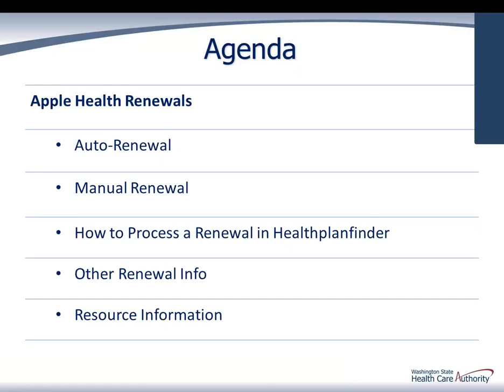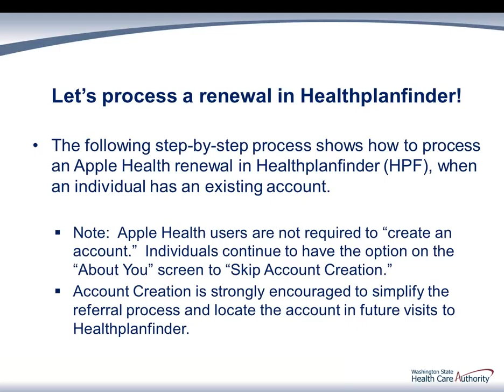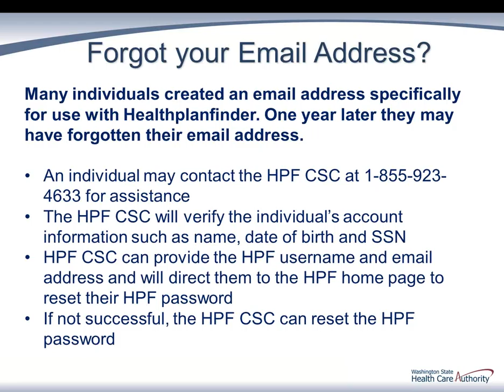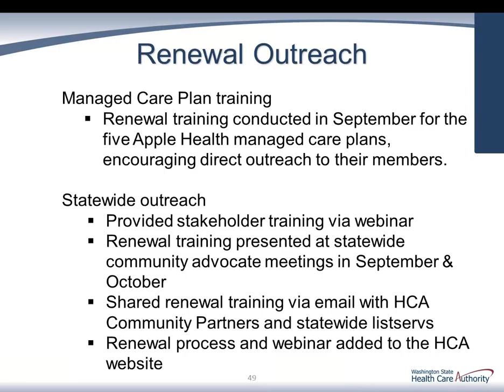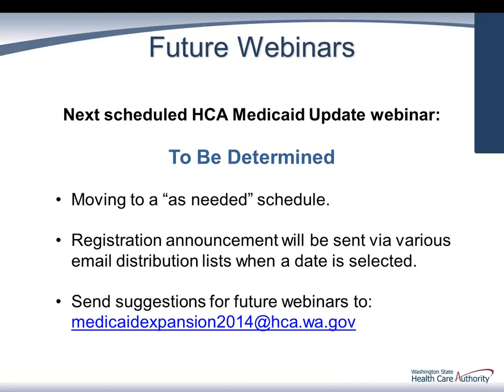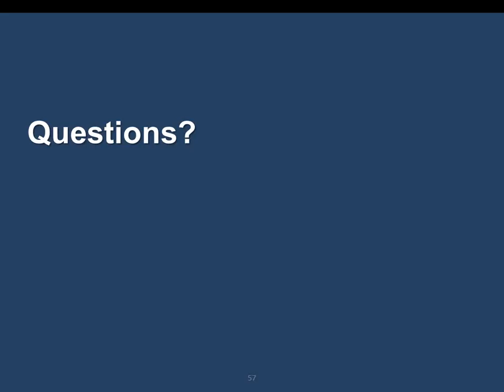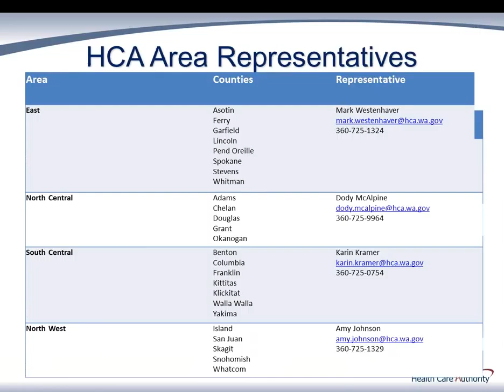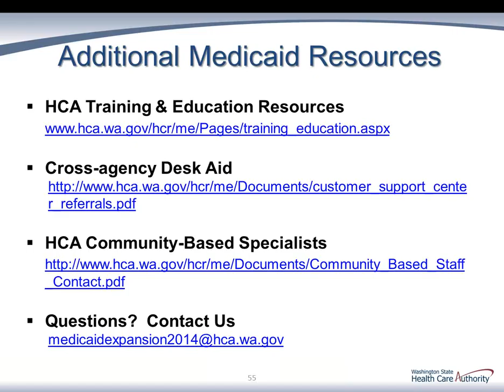Medicaid Update Webinar – Session 8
Health Care Authority's Eligibility Policy and Service Delivery Division presents session eight of a series of webinars called HCA Medicaid Update. This is an update to community based training for Washington State community partners. Participants will receive training on how they can assist individuals with applying for health care coverage in the Washington Healthplanfinder web portal. This training provides information about changes to Medicaid in 2014 under the Affordable Care Act. For more information regarding the implementation of Medicaid Expansion in Washington State, go For more information on the Washington Healthplanfinder web portal, go